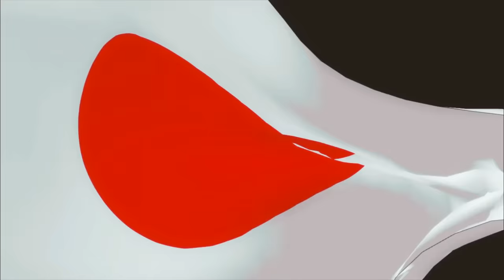Code Geass 「 AMV 」- War of Change ᴴᴰ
►Anime: Code Geass - Lelouch of the Rebellion
►Song: War of Change - Thousand Foot Krutch